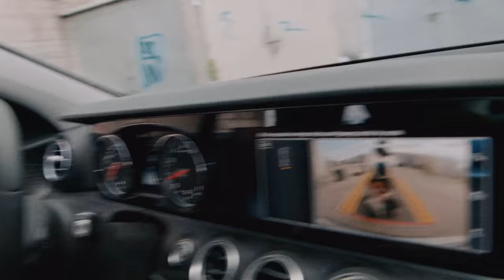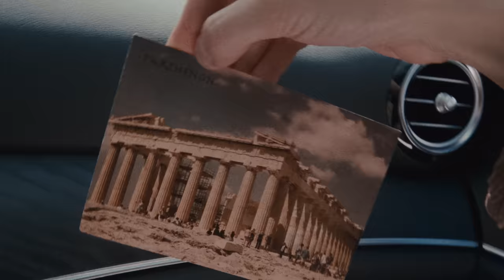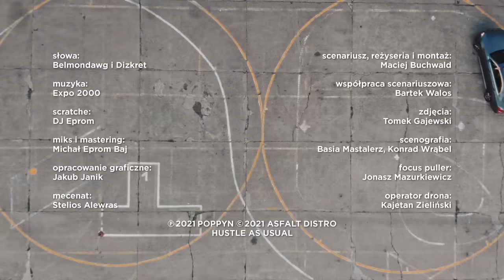Belmondawg - Followup feat. Dizkret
Poppyn – nowe wydawnictwo rapera Belmondawg łączy siły z Asfalt Distro! Pierwszym owocem współpracy jest dystrybucja nadchodzącego albumu “Hustle As Usual EP”. Spieszymy także ze wskazaniem daty premiery płyty, której ostateczny termin został wyznaczony na 25 czerwca br. Pierwszy, limitowany nakład “H.A.U. EP” na fizyku zostanie osobiście podpisany przez Belmondawg, a poligrafia płyty zostanie wydrukowana na ekologicznym papierze. Nie zabraknie skejtowych naklejek.

Za produkcję całej epki odpowiada jedna osoba: EXPO 2000, który zwrócił już na siebie uwagę bitem w luźnym singlu Młodego G “Kto by pomyślał” z gościnnym udziałem Liroya. Klasyczny, choć oryginalny charakter bitów EXPO 2000 idzie w parze z analogowym mixem i masterem od Eprom Sound Studio.

To nie koniec dobrych informacji. Dziś również premiera kolejnego singla zwiastującego wydawnictwo. “Followup” to nie tylko staroszkolne podejście do rapu autorstwa Młodego G, ale i niespodziewana gościnka Dizkreta. Za realizację teledysku do numeru odpowiada Maciej Buchwald.

beat:
Expo 2000

scratche:
DJ Eprom

realizacja wokali:
Studio Nagrywarka

mix i mastering:
Michał Eprom Baj

scenariusz, reżyseria i montaż:
Maciej Buchwald

współpraca scenariuszowa:
Bartek Walos

zdjęcia:
Tomek Gajewski

scenografia:
Basia Mastalerz, Konrad Wrąbel

focus puller:
Jonasz Mazurkiewicz

operator drona:
Kajetan Zieliński

opracowanie graficzne:
Jakub Janik

mecenat:
Stelios Alewras